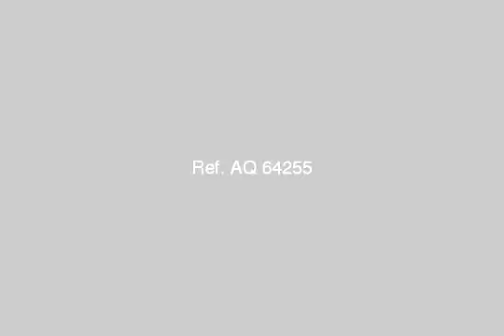Apartment For Sale In Dar El Salam Cairo - mlseg.com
Apartment For Sale In Dar El Salam Cairo شقة للبيع بدار السلام على شارع الفيوم الرئيسى - تشطيب سوبر لوكس ع المفتاح - شارع الفيوم الرئيسى امام شركة استصلاح الاراضى - Egypt Real Estate | Greater Cairo | Dar el Salam | Apartment For Sale